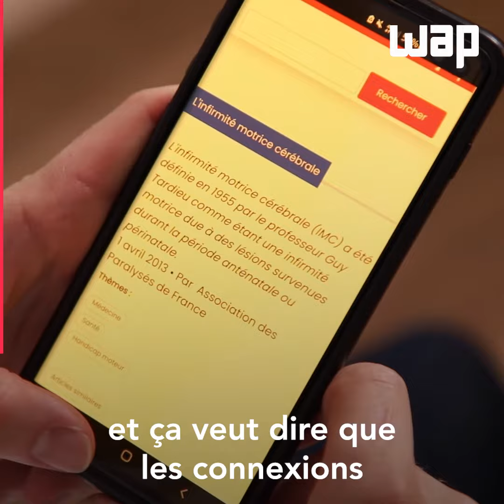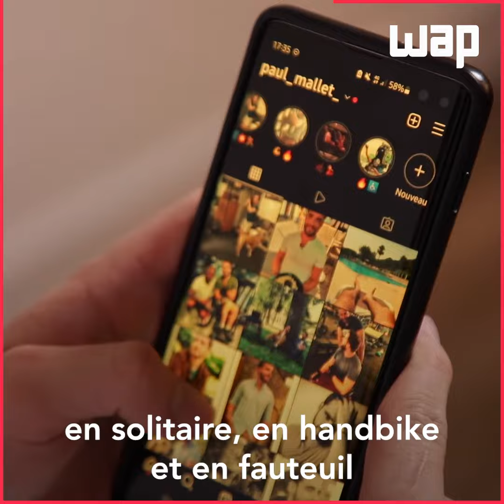[HANDICAP] Paul est IMC et veut faire changer la vision du handicap sur les sites de rencontre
Infirme moteur cérébral à la naissance, Paul a dû s'armer de courage pour accepter son handicap. Grâce à l'aide de ses coachs, il avance de plus en plus.

Il y a toujours des solutions !

Paul pense qu'on doit se faire accompagner dans tous les domaines. Lui-même s'est fait accompagner par un coach en séduction et un coach sportif pour prendre confiance en lui et se dépasser physiquement. Grâce à l'aide de ce dernier coach, Paul a réussi pour la première fois à traverser son salon, en équilibre et sans aide mécanique.

Vivre la différence au quotidien, c'est dur à accepter

Depuis enfant, Paul a dû faire face au regard des gens. Étant adulte, il s'est engagé dans un gros travail de développement personnel et d'acceptation notamment par le biais des sites de rencontre. Sur ces plateformes, son but est de montrer que le handicap est une force.

Quand on veut, on peut !

Paul a pour projet de faire un tour en solitaire en Europe prochainement, accompagné de son handbike et de son fauteuil roulant. Il souhaite sensibiliser au handicap et à l'handivoyage.